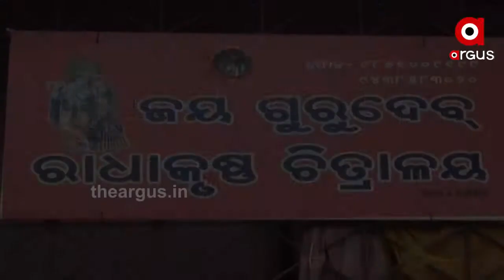ମେକଅପ ଆର୍ଟିଷ୍ଟରୁ ପାଲଟିଲେ ଖବର କାଗଜ ବିକାଳୀ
ଚିତ୍ରାଳୟ ମେକଅପ ଆର୍ଟିଷ୍ଟରୁ ପାଲଟିଲେ ଖବର କାଗଜ ବିକାଳୀ । ଦିନେ କଳାକାରଙ୍କୁ ନିଜ ହାତରେ ସୁନ୍ଦର ଭାବେ ସଜାଉଥିଲେ । କିନ୍ତୁ ଏବେ ଘର ଘର ବୁଲି ଖବର କାଗଜ ବିକୁଛନ୍ତି.
ArgusNews Odisha Cuttack makeup_artist Paper_hackerWatch all the current, latest and breaking news only on "TheArgus.in" LIVE TV. The one-stop destination for LIVE news on politics, entertainment, sports, gadgets, and business.